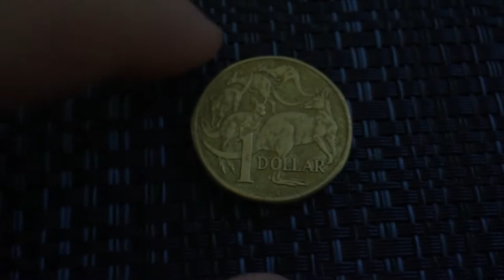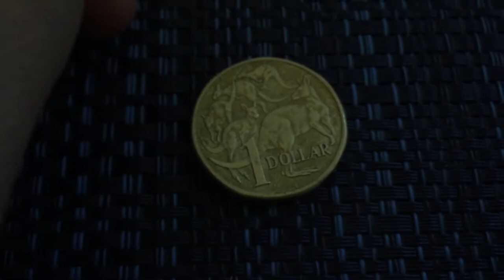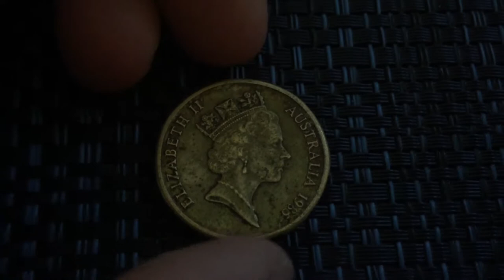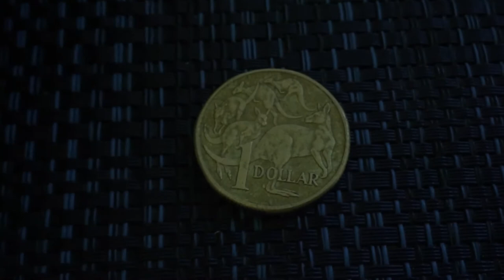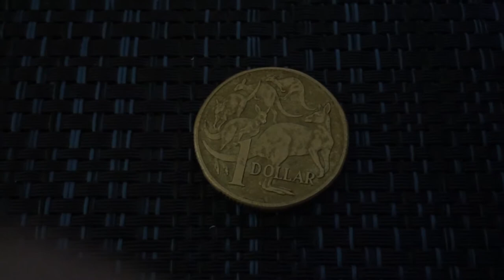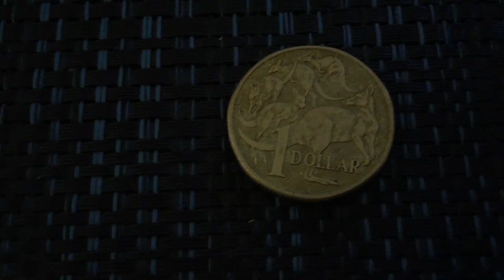Episode 7: "Australian $1"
Hope you enjoy my latest video! Thank you!